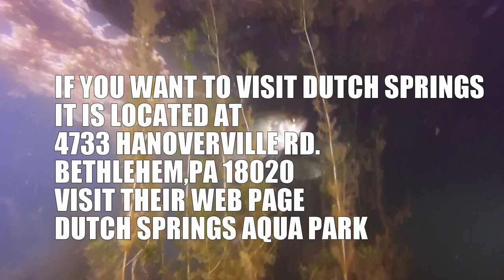SCUBA DIVING DUTCH SPRINGS WITH JOE DIETRICH PART 1( The Pump House)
PART I OF A 2 DIVES I DID WITH JOE DIETRICH AT DUTCH SPRINGS AQUA PARK IN BETHLEHEM PA. RECORDED WITH A GOPRO HERO 6 BLACK AT 1080 X 60 FPS.

AMADEUS - GOODBYE